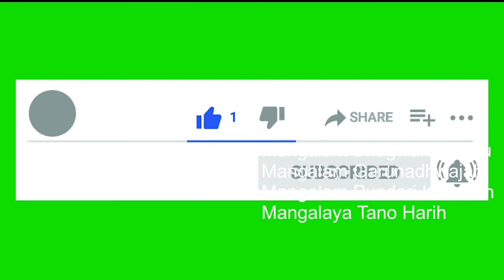मङ्गलम् भगवान विष्णुः | Mangalam Bhagwan Vishnu | Mantra For Wealth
Mantra:

मङ्गलम् भगवान विष्णुः, मङ्गलम् गरुणध्वजः।
मङ्गलम् पुण्डरी काक्षः, मङ्गलाय तनो हरिः॥

Meaning:

भगवान विष्णु का मंगल हो, जिसके ध्वज में गरुड़ हैं उसका मंगलमय हो,
जिसके कमल जैसे नेत्र हैं उसका मंगलमय हो, उस प्रभु हरि का मंगलमय हो।

Mantra:

Mangalam Bhagwan Vishnuh, Mangalam Garunadhwajah।
Mangalam Pundari Kakshah, Mangalaya Tano Harih॥

Meaning:

All auspiciousness to Lord Vishnu, all auspiciousness to one who has Garuda as His flag.
All auspiciousness to One who has eyes like the lotus flowers, and auspiciousness to Hari.

This Vishnu Mantra is a very divine and powerful Mantra of Lord Vishnu which is chanted for auspiciousness, wealth, prosperity, abundance, good luck, and fortune.

This mantra helps to bring in new opportunities in life and infuse your soul with positive vibes. If you can not chant this mantra, then no problem, this mantra is so powerful, it works also if you listen to it.

To become part of the best Relaxing Music Videos and escape the stress of daily life, Subscribe to our channel, like the videos, and click the bell icon for the latest updates.